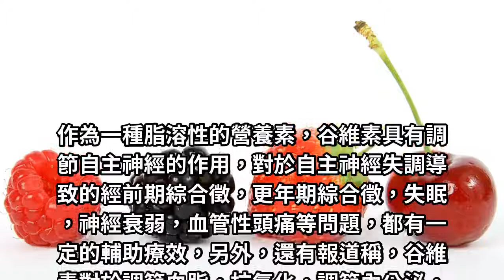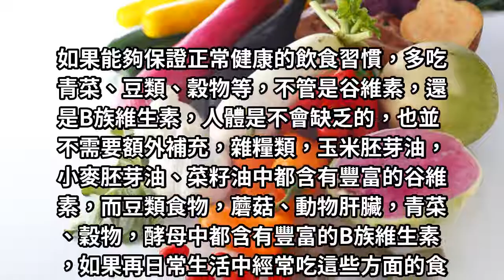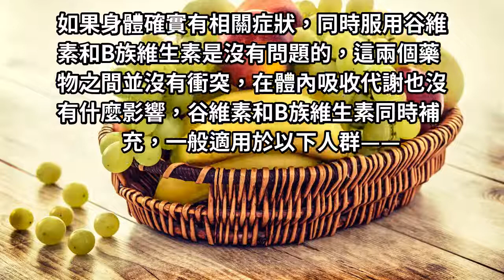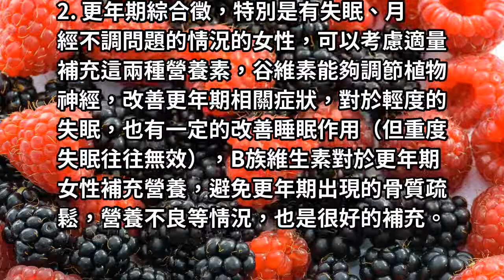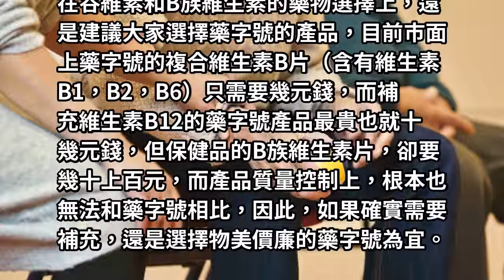谷維素和B族維生素能夠同服嗎？這3種情況下，適合同補兩種營養素！